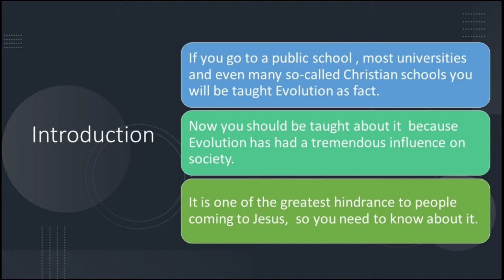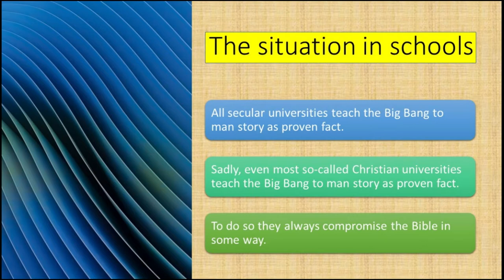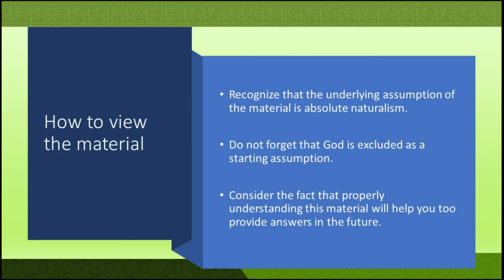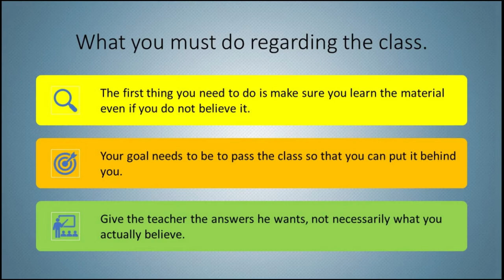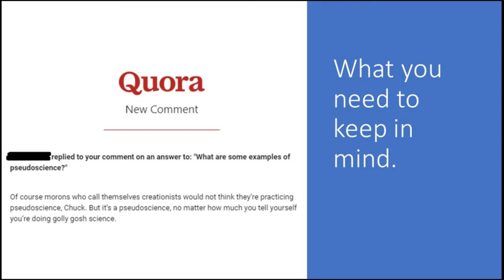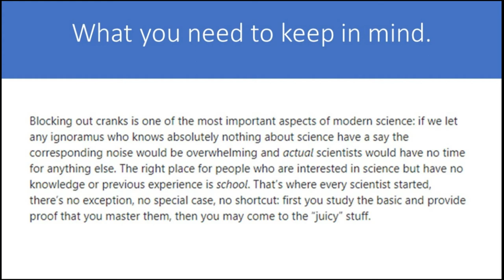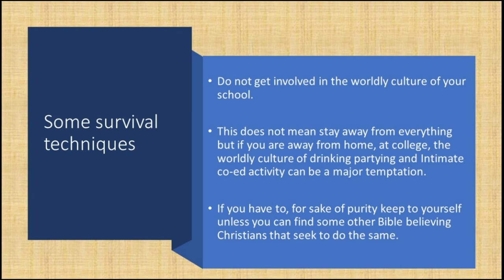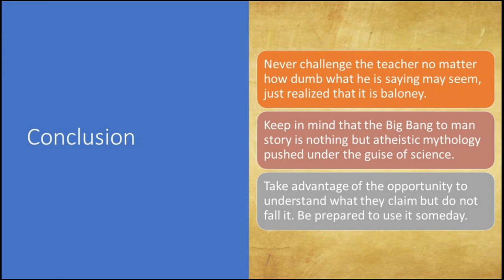How to handle being taught evolution in school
If you are in school and facing classes on evolution or an old Earth. This video will give you helpful information but how do you handle it and how to survive spiritually. Here is a link to a list of Independent Baptist Churches to help you find a good church no matter where you are going to school.